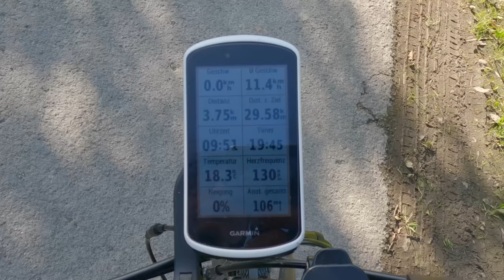Graveltour im Land der 1000 Berge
Ich wusste schon gar nicht mehr das Bergauffahren ohne elektrische Unterstützung auch Spass machen kann. 😀